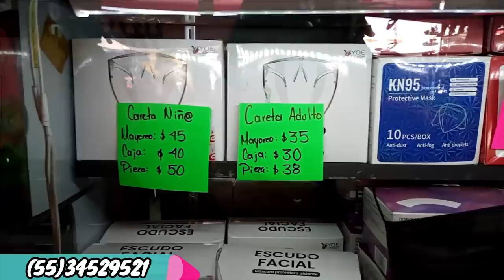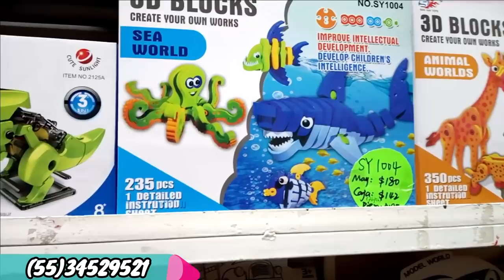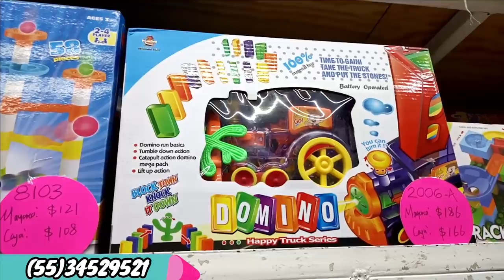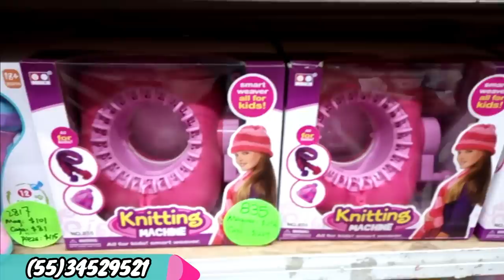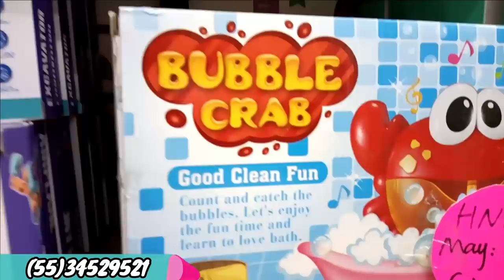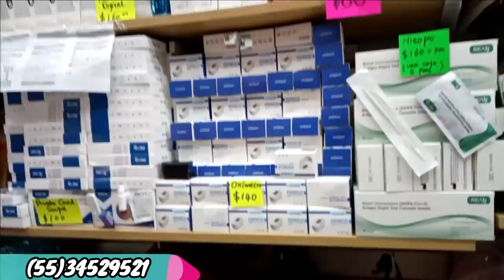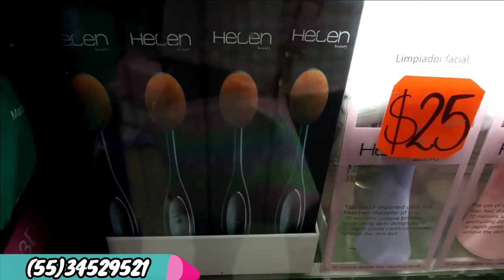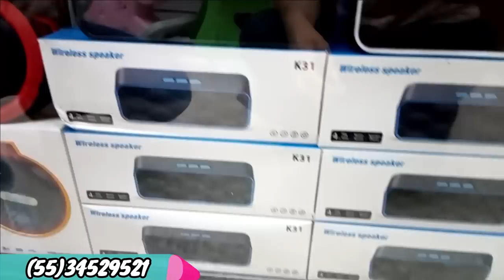TIENDA CHINA YOE "CARTERAS, BOLSAS, JUGUETES" 😲PRECIOS DE LOCURA😲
🔔Direccion🔔
Héroes de Granaditas No. 59 Loc. B-1 Col. Morelos Cuauhtémoc CDMX C. P 06200